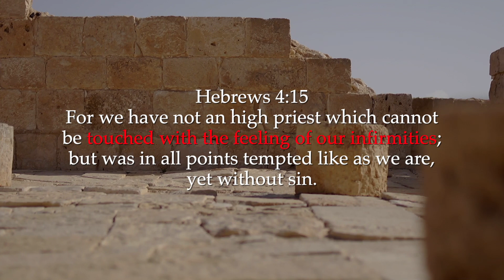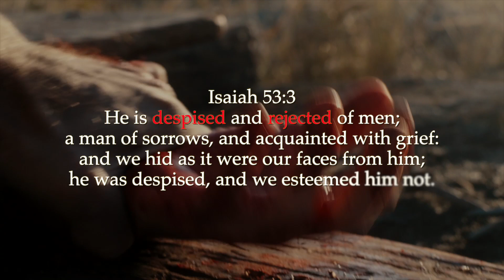What is Christmas really about? The true message of Christmas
Christmas is a great time for family and love, but Christmas does not make people's troubles go away magically. The message of Christmas is so great and wonderful and worth celebrating is because it brings true lasting hope. If we respond to the message of Christ which is the gospel then we can be assured we are right with God and going to heaven.